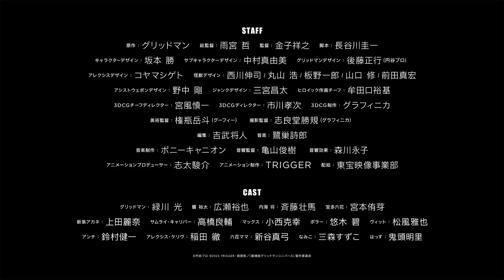Theater omnibus ``SSSS.GRIDMAN'' main trailer [2023.1.20 (Fri) 2-week limited screening]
GRIDMAN”. Director Satoshi Amemiya portrays young people living in the present moment between the ordinary and the extraordinary, with a fresh sensibility, while at the same time depicting the actions of heroes and robots with dynamism. got The screenplay is Keiichi Hasegawa, who is active in Heisei Ultraman. Shiro Sagisu of "Shin Evangelion" and "Shin Godzilla" will welcome the music. Yoshiyuki Kaneko, who served as an assistant director on the TV series, is in charge of directing the theatrical summary. The story, which can be reinterpreted under the direction of Kaneko, is a must-see for its powerful action and theatrical sound. Gridman surprised anime and special effects fans in 2018. The stage is finally on the screen

STORY
Yuta Hibiki, a first-year high school student who lives in Azalea, wakes up one day with amnesia. And he meets "Hyper Agent Gridman" reflected in an old computer. Gridman tells him to fulfill his mission, and Yuta begins searching for the meaning and memory of those words. Confused by this sudden turn of events, he spends his days with the help of his classmates Shou Utsumi, Rikka Takarada, and Akane Shinjo. was -. Yuta united with Gridman and was able to defeat the monster despite a difficult battle, but the next day he faced a surprising reality. People's memory of the monster was erased, and the victims were supposed not to exist in the first place. Utsumi, who witnessed the birth of Gridman, and Yuta, who formed the "Gridman Alliance" with Rikka, decide to face the crisis that is approaching this world with Gridman. What is the secret hidden in the azalea stand? And what is the purpose of those who manipulate monsters?